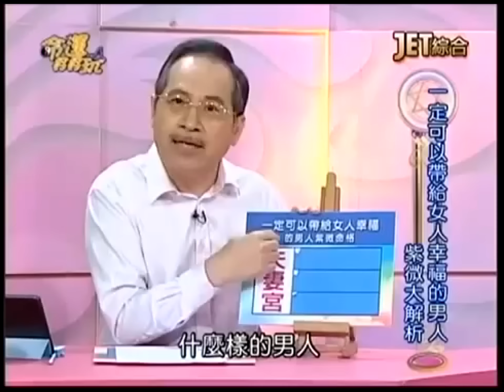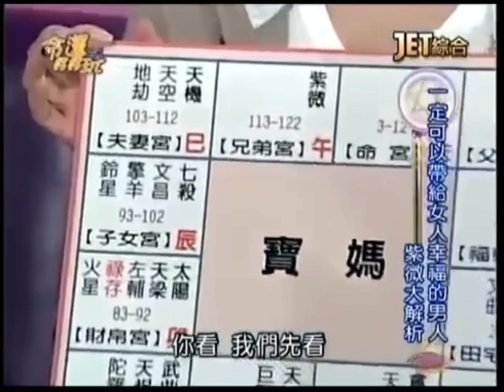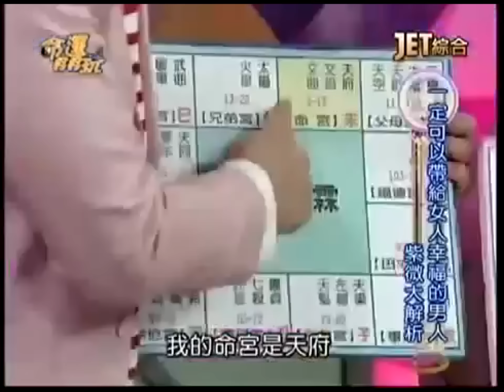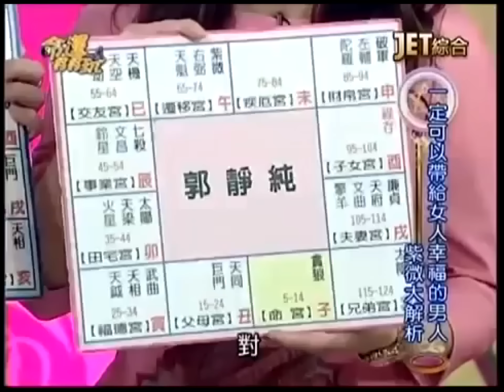【張盛舒老師】什麼紫微命格的男人，可以帶給女人幸福！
【張盛舒老師】什麼紫微命格的男人，可以帶給女人幸福！-20131023
還有寶媽、汪建民紫微命盤分析唷！
還不知道你的紫微命盤嗎？馬上查